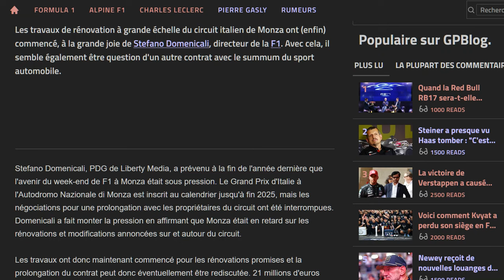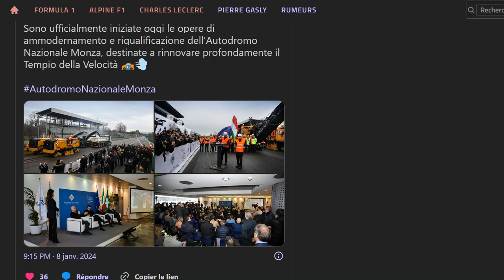L'avenir de Monza s'éclaircit : les rénovations du circuit vont commencer !